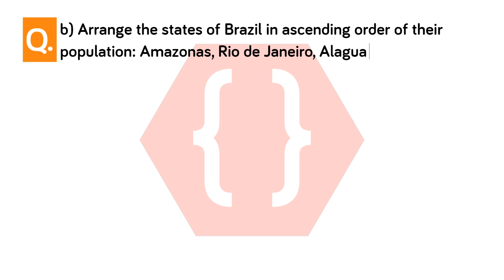Arrange the states of Brazil in ascending order of their population:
Arrange the states of Brazil in ascending order of their population: Amazonas, Rio de Janeiro, Alaguas, Sao Paulo, Parana.